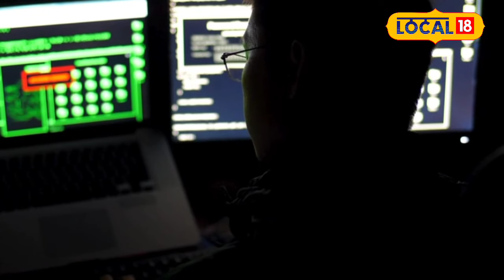Ayodhya Ram Mandir: રામ મંદિર પ્રતિષ્ઠાને લઈ સાયબર માફિયાઓ તમારી સાથે કરી શકે છે છેતરપીંડિ | News18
Cyber mafia can cheat you for the reputation of Ram Mandir, know what to watch out for?

રામ મંદિર પ્રતિષ્ઠાને લઈ સાયબર માફિયાઓ તમારી સાથે કરી શકે છે છેતરપીંડિ, જાણો કઈ કઈ વાતનું ધ્યાન રાખશો?